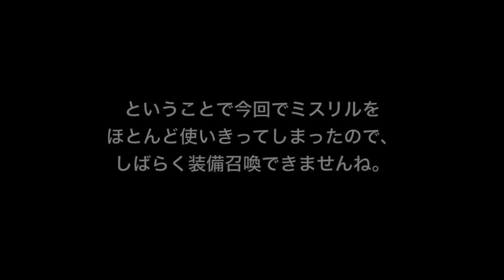[FFRK] #171 装備召喚リベンジ！！ [yu]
ファイナルファンタジーレコードキーパー(FFRK)のプレイ動画です。今回は#171です。装備召喚をやります。